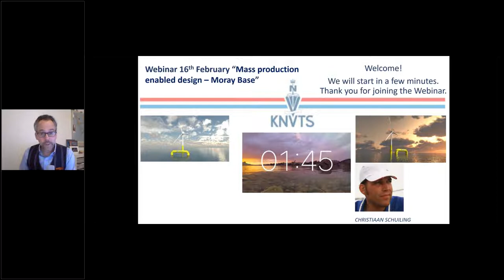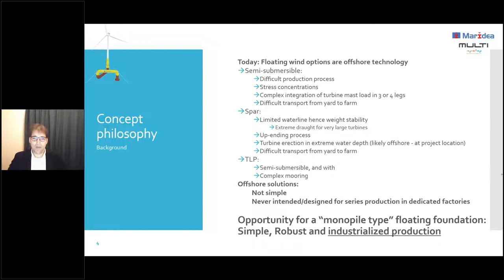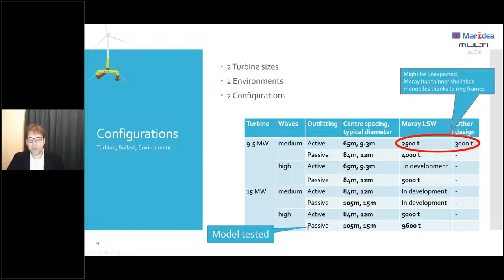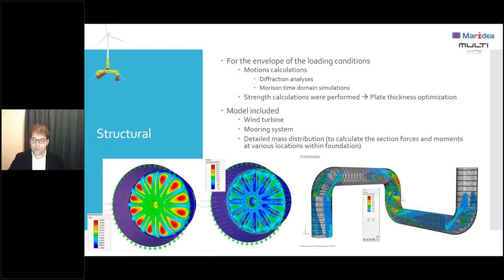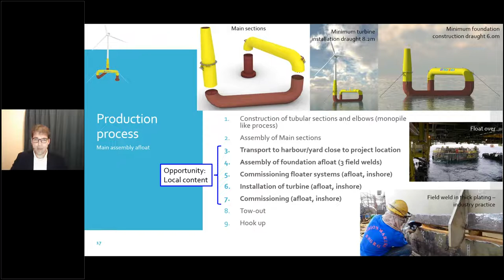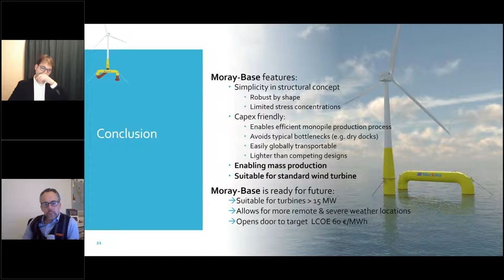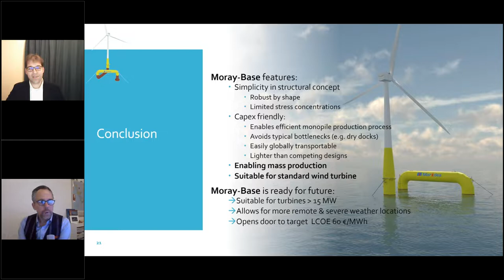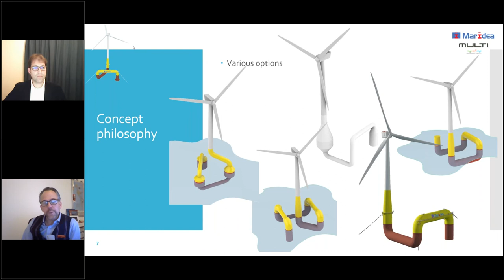Webinar: Mass Production Enabled Design – Moray Base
This webinar was broadcasted live with GoToWebinar on February 16th, 2022.
Presented by KNVTS Amsterdam and our speaker Christiaan Schuiling
to see more information about our organisation and upcoming webinars!

To reduce LCOE, reduction of the CAPEX of the unit is required. Mass production of the floater and turbine erection is therefore a necessity. Like the bottom fixed monopile, floating foundations should be produced, assembled, and installed in series. The Moray Base is a floating wind foundation suitable for turbines of 15 MW developed by Maridea. The Moray Base leans for its mass-production on the existing and proven industrialized monopile manufacturing and utilizes the inherent mobility of a floating structure during its final assembly like an assembly line in a factory.

Mass production enabled design – Moray Base The market potential for floating offshore wind is huge, but only if floating wind is capable to produce at competitive Levelized Costs of Energy (LCOE) in line with alternative green energy sources. Achieving a competitive cost level requires a highly efficient process from production, transport, to installation and a high turbine efficiency. Economics of scale must be exploited; the wind turbines will therefore increase in size and the number of installed floating units will be high. Above has been the driver of the design of the Moray Base. In view of mass production, the Moray Base is a most promising design for several reasons:

Production of the sections is industrialized to a high degree. Traditional shipbuilding processes are avoided. A cost effective “monopile fabrication” process is applied for the bulk of the structure;
Easily transportable sections by general cargo ships;
Series-assembly of the sections and turbine erection afloat in a harbour close to the project location with shore based equipment enabling local content;
It is highly scalable for future designs of turbines, and;
The complete life cycle avoids the use of drydocks, which are expensive, limited in availability and might restrict sizing.
Although most of the steelwork is performed in a dedicated factory, the still large scope of assembly and turbine erection allows for local content.

Besides efficient fabrication, the large diameter and thick-walled tubes deal easily with the turbine loads during severe storms and maximum turbine thrust. The long radius segmented elbows have superior strength and fatigue behaviour compared to the joints of traditional submersibles or truss floaters. This makes the structure less prone to fatigue and hence requires limited inspections and avoids offshore repairs. The corner location of the turbine allows for access with crane vessels for turbine repair and maintenance.

About the presenter:
Christiaan Schuiling is a senior naval architect at Maridea BV with a broad experience in the design of offshore construction vessels. He graduated in 2007 at TUDelft in offshore engineering. He has a sound knowledge of the hydro mechanical and structural aspects of ships and offshore mooring systems. In his previous employment at Ulstein Design and Solutions he had various roles, and was project manager for the engineering package of multiple crane and accommodation vessels. Within Maridea BV his focus shifted slightly from oil and gas to offshore green energy such as tidal and offshore wind. Christiaan is responsible for the development of new products amongst which the Moray Base.

You can keep track of future webinars and other news by signing up to our newsletter and following us on social media!

If you are interested in staying informed about captivating projects and technological developments within the maritime industry and social gatherings with other professionals, you are more than welcome to become a member of KNVTS.

Joining KNVTS will not only give you access to lectures in Amsterdam, but you will also be able to join lectures organised by KNVTS in district Rotterdam, Zeeland and North. You will be kept up-to-date with the latest technological developments in the industry, get exclusive access to our network events and receive the leading (technical) maritime magazine SWZ|Maritime.